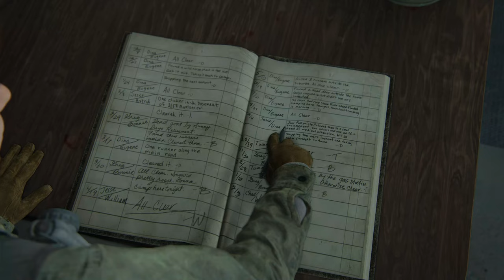The Last of Us Part II Remastered [4] Chapter 1: Jackson - Patrol (PS5)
60fps / 1440p upscaled to 4K / HDR
Difficulty: Moderate